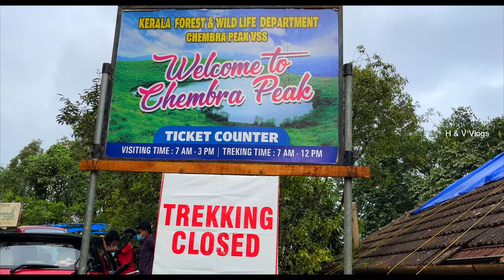Wayanad Chembra Peak | Chembra Trekking | Kerala Tourism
How to go Wayanad Chembra Peak | Wayanad Chembra Peak | Chembra Trekking

Chembra Peak is a mountain in the state of Kerala, India, with an elevation of 2,100 m above sea level.
chembra peak wayanad trekking,chembra peak trek,chembra peak bungalow,chembra peak resort,chembra peak heart lake kottappadi part kerala,chembra kodumudi,chembra trekking,chembarathi, chembra trek kerala ,
WAYANAD CHEMBRA PEAK LOCATED AT MEPPADI.

TIMING 7 am-12 pm ( We want  to go early for ticket reservation 5 o` clock)
Only first 200 hundred people allowed in a day.

Covid protocol
RTPCR TEST RESULT (72hr),Covid first dose,second dose certificate

TICKET CHARGE = ₹ 885 (inclu. GST)( 10 MEMBERS IN A GROUP)

   Chembra is the highest peak in Wayanad district and lives up to its billing of being a picturesque location. It has managed to maintain its pristine nature over the years. Situated 2,100 m above sea level, this peak offers a breath-taking view of rare flora and fauna. One can come across many exotic species in these parts. The route to the peak itself has a brilliant view along with a heart-shaped lake, waterfalls and lush greenery the whole way. It is a prime spot for trekking but prior permission needs to be taken before going on these treks.
ചെമ്പ്ര പീക് വയനാട്

വയനാട് ജില്ലയിലെ മേപ്പാടിയില്‍ നിന്നും ചെമ്പ്ര എസ്റ്റേറ്റ്‌ റോഡിലൂടെയുള്ള 7 കിലോമീറ്റർ യാത്രയും ശേഷം മൂന്നര കിലോമീറ്റർ കുത്തനെയുള്ള മല കയറ്റവും കഴിഞ്ഞു വേണം സമുദ്ര നിരപ്പിൽ നിന്നും 2100 മീറ്റർ ഉയരത്തിലുള്ള ചെമ്പ്രയിലെത്താൻ .മേപ്പാടി നിന്നും രണ്ട് കിലോമീറ്റർ അകലെയുള്ള VSS (വന സംരക്ഷണ സമിതി) ഓഫീസിൽ നിന്നും ടിക്കെറ്റ് എടുത്ത ശേഷം വേണം യാത്ര തുടരാൻ, എസ്റ്റേറ്റ് ബംഗ്ലാവ് വരെ മാത്രമേ വാഹനങ്ങൾ കടത്തി വിടൂ.
നമ്മുടെ കയ്യിലുള്ള പ്ലാസ്റ്റിക് കുപ്പികളുടെയും കവറുകളുടെയും എല്ലാം കണക്കെടുത്ത് സെക്യൂരിറ്റിയായി മുൻകൂറായി പണം അടച്ച ശേഷം മാത്രമേ മുൻപോട്ടുള്ള യാത്രകൾക്ക് അനുവാദമുള്ളൂ.
രണ്ടു മൂന്നു വർഷങ്ങൾക്ക് മുൻപ് വരെ ഏറ്റവും ടോപ്പിൽ വരെ കയറാമായിരുന്നുവെങ്കിലും ഇപ്പോൾ പ്രവേശനം ഹൃദയതടാകം വരെ മാത്രമായി പരിമിതപ്പെടുത്തിയിരിക്കുന്നു.

ടിക്കറ്റ് നിരക്ക് :-
10 പേരടങ്ങുന്ന ഒരു ഗ്രൂപ്പിന് 885(Inclu. Gst) രൂപ.

എൻട്രി ടൈം :-
രാവിലെ 7 മുതൽ ഉച്ചക്ക് 12 വരെ.(രാവിലെ 4 മണിക്കു ചെന്നാലെ ടിക്കറ്റ് കിട്ടുകയൊള്ളൂ) ഇടയ്ക്കിടെ വിശ്രമിച്ചു കയറിയാലും 3 മണിക്കൂർ സമയത്തിനുള്ളിൽ മുകളിലെത്താം.

Covid Protocol
RTPCR test result (72hr), Covid first dose,second dose certificate ഇതിൽ ഏതെങ്കിലും ഒന്നു കയ്യിൽ വെക്കുക അത്യാവശ്യം വേണ്ട തിരിച്ചറിയൽ രേഖയും കയ്യിൽ വെക്കുക.

Chembra peak

Chembra Peak (Chembra Mala) is a mountain in the state of Kerala, India, with an elevation of 2,100 m (6,890 ft) above sea level. The highest peak in the Wayanad hills and one of the highest peaks in the Western Ghats, adjoining the Nilgiri Hills and Vellarimala, it is located in the Wayanad district of Kerala, near the town of Meppadi and 8 km (5 mi) south of Kalpetta.

The peak is visible from almost all parts of Wayanad. This place is an ideal destination for trekking activities. You have to take prior permission from the Meppady forest office before going for a trek at Chembra Peak. The forest office will be open on all days. Overnight camping is not allowed at Chembra peak as there is a threat from lurking wild animals

ശ്രദ്ധിക്കേണ്ട കാര്യങ്ങൾ:-
*കുടിവെള്ളം, മഴക്കാലമാണെങ്കിൽ അട്ടയെ പ്രതിരോധിക്കാനുള്ള മാർഗങ്ങൾ എന്നിവ കൂടെ കരുതുക..
*കാട്ടിൽ പ്ലാസ്റ്റിക്കോ മറ്റു മാലിന്യങ്ങളോ നിക്ഷേപിക്കാതിരിക്കുക.
*ചെമ്പ്ര കൊടുമുടി പരിസരങ്ങളിലോ ട്രെക്കിങ്ങ് പാതയിലോ ആനയിറങ്ങിയാൽ മുകളിലേക്ക് കയറ്റി വിടില്ല, ടിക്കറ്റ് റീഫണ്ട് ചെയ്യും.

അടുത്തുള മറ്റു വിനോദ സഞ്ചാര കേന്ദ്രങ്ങൾ:
●പുഴമൂല വെള്ളച്ചാട്ടം  23 കിലോമീറ്റർ (മേപ്പാടി)
●സൂചിപ്പാറ വെള്ളച്ചാട്ടം (Soojippara waterfalls )
●കാന്തൻപാറ വെള്ളച്ചാട്ടം (Kanthanapara Waterfalls)
●സൺറൈസ് വാലി (Sunrice wally )
●നീലിമല വ്യൂ പോയിന്റ് (Neelimala View Point )
●കാരാപ്പുഴ ഡാമും (Karappuzha Dam )
●എടക്കൽ ഗുഹ ( Edakkal Cave )

Malayalam Vlog
Cinematic Travel Video
TravelVlog​ers
Yathra Kuripp
Travel Diaries
Kerala Tourism
Trip Couple
Chembra Trekking
@Chembra Trekking

Chembra Peak